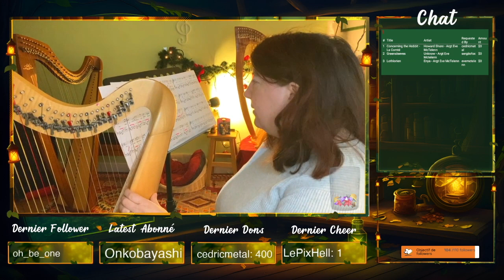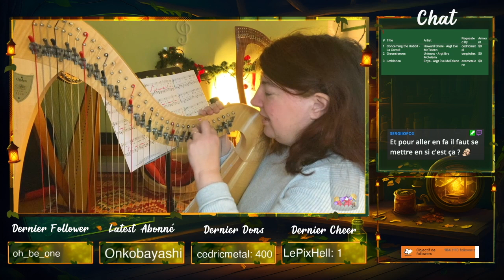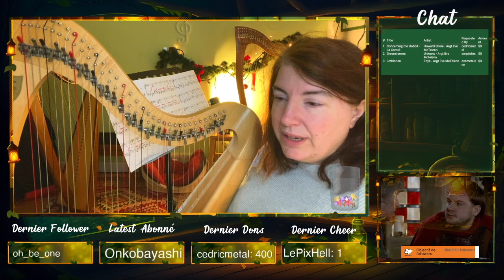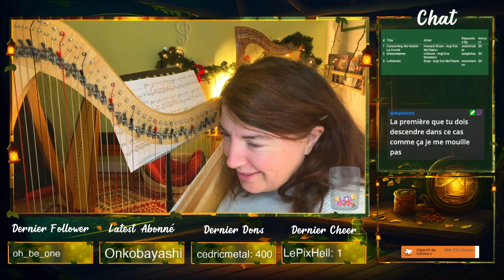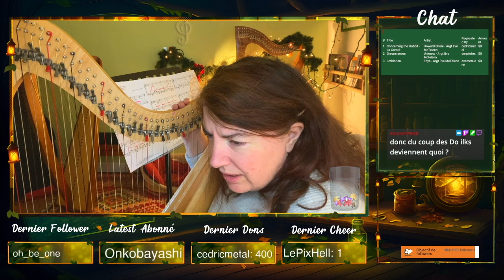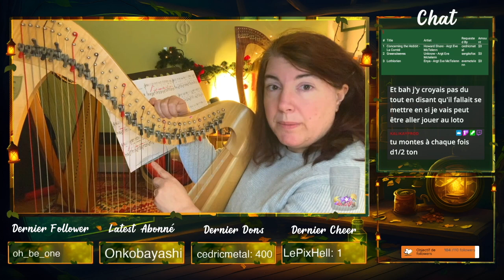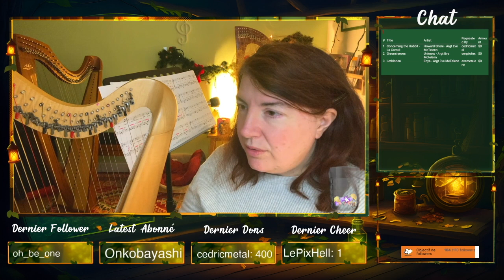Session Twitch - Tonalité et harpe celtique | McTelenn Harp Center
✨ Please scroll down ✨  N'oubliez de dérouler la boite de description 💫